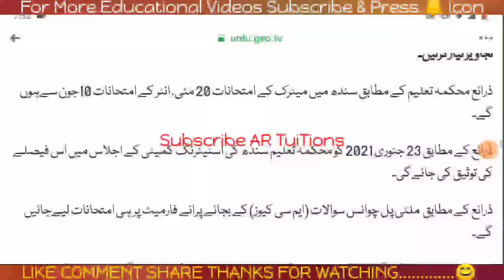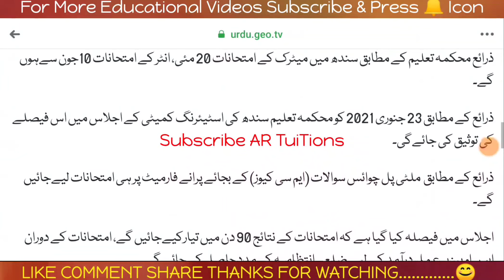Board exams matric & inter date sheet 2021| Karachi board exams Hyderabad board exams sukkur board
Sindh News
schools vacations
colleges vacation
Universities vacation
Educational Institutions | School College University open news
10th class datesheet
11th class datesheet
12th class datesheet
9th class board exams 2020
10th class board exams 2020
11th class board exams 2020
12th class board exams 2020
.Thanks.